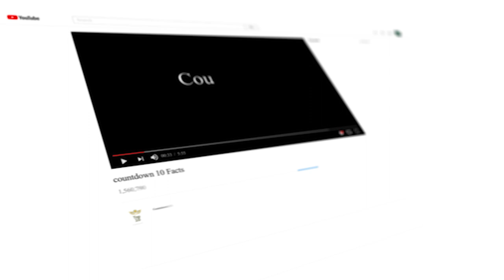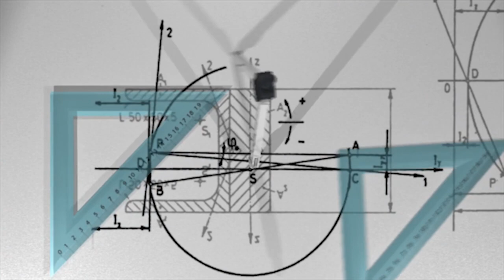Scientific Reason To Wake up Early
Unlock the Secrets of Waking Up at 4AM! Discover the science-backed advantages that early rising brings to your health, productivity, and creativity. Join us as we explore the fascinating world of circadian rhythms, improved sleep quality, heart health, and enhanced cognitive functions. Get ready to revolutionize your routine and embrace the transformative benefits of starting your day at 4AM!